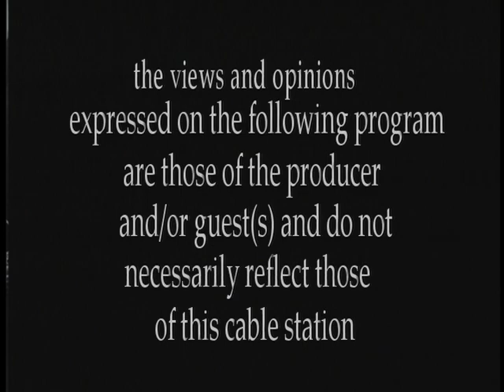Dear Sandy- Nuturing 1st Generation College Students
The latest installment of Assemblywoman Sandy Galef's television program "Dear Sandy" highlights a new program, Latino U, which improves access to resources for families of first generation college students that will help them to navigate the application process. Galef is joined by Shirley Acevedo Buontempo, Founder and Executive Director of Latino U and Felix Flores, a former Ossining elementary school principal who currently works as a consultant and advisor to Latino U and as a member of Proyecto Alcance, a parent group serving Latino families. Buontempo and Flores discuss with Galef how the Latino U program was developed and how it can be integrated into local communities.